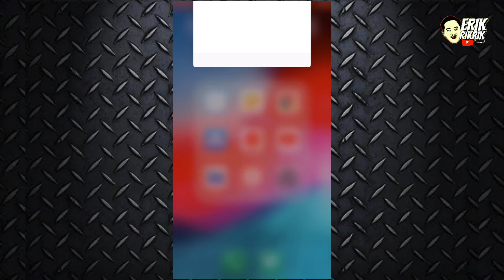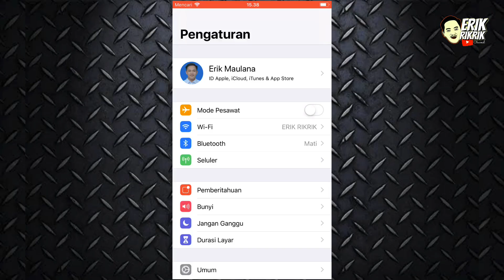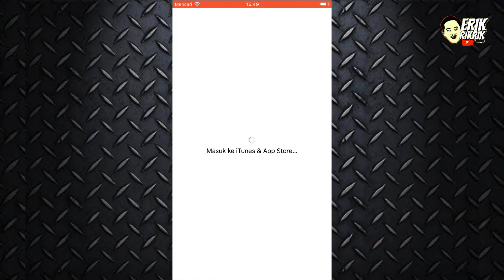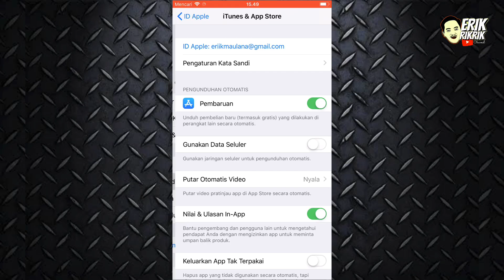Cara Mengatasi iPhone Tidak dapat Terhubung ke App Store atau iTunes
Asalamualaikum wr.wb
Semoga sehat selalu cob

Oke, berikut yaitu video untuk mengatasi kendala saat terjadinya tidak dapat masuk atau terhubung pada itunes atau app store pada handphone iPhone.

Wasalamualaikum wr.wb